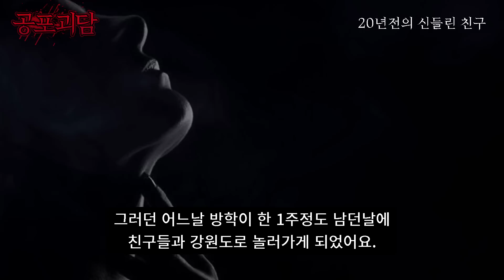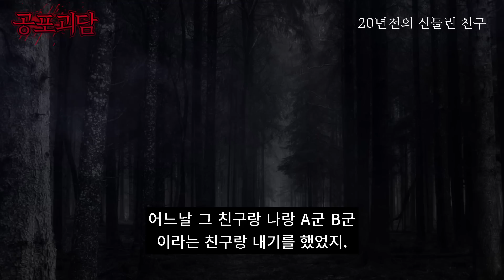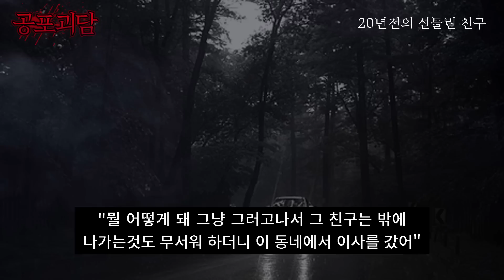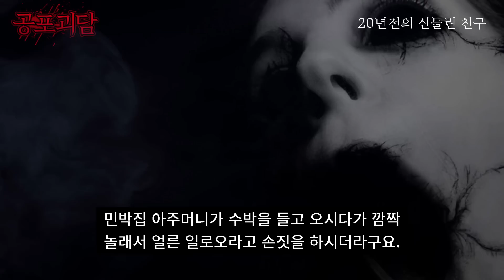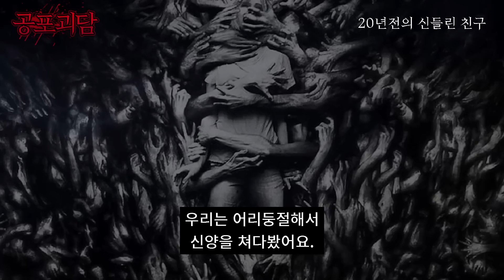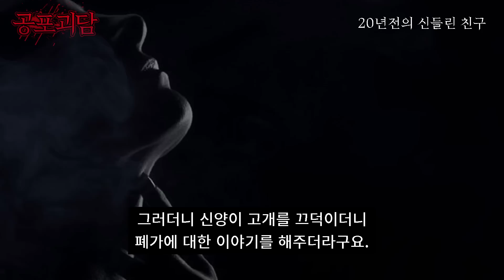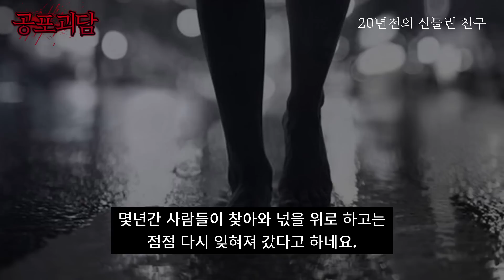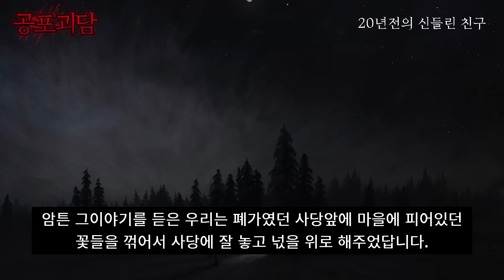20년전의 신들린 친구